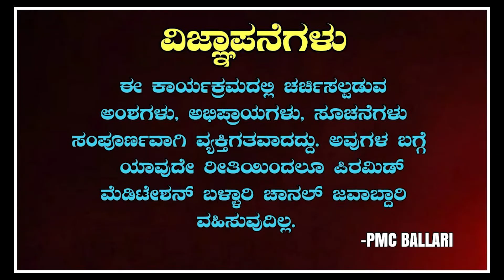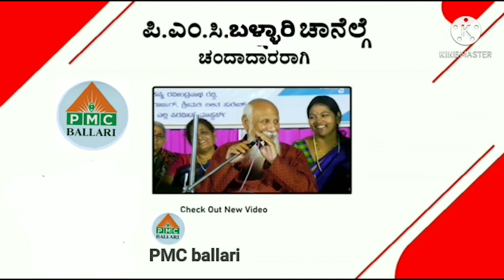. svd PMCBALLARI SITAMMAGIRI BETTA TRECKING WITH DR.AC.WALI GURUJI ALAMATTI BAGALKOTDIST#PART#01